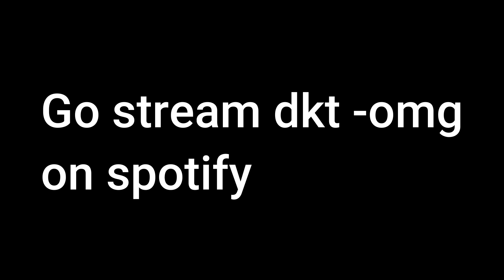BINGE WATCHING -Number_i - INZM (Official Music Video)